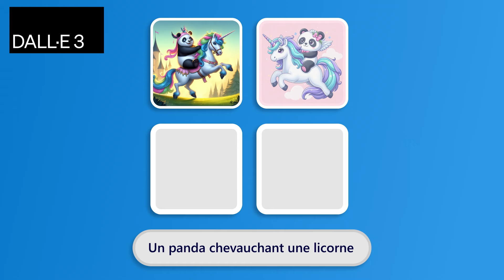Générer des Images et des Vidéos avec OpenAI (SORA & Dall-e)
Générer des images de tout ce qui vous passe par la tête ? C'est possible ! En faire une vidéo réaliste ? Ce sera le cas très bientôt ! Décupler votre créativité et profiter des intelligences artificielles génératives d'OpenAI pour vous assister dans la création de vos contenus marketing. Fini la page blanche ou le manque de moyens, en quelques prompts obtenez des résultats bluffants qui serviront de base à vos publications.

Cette vidéo est le huitième épisode d'une série de vidéos autour d'Azure Ai.